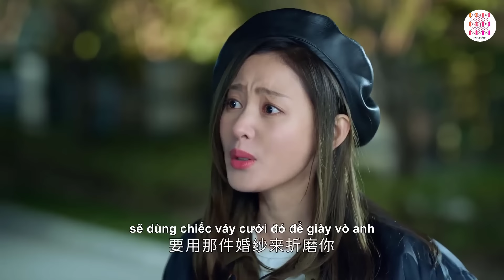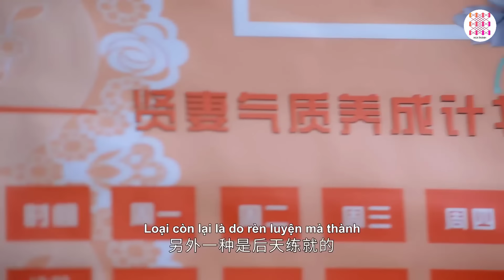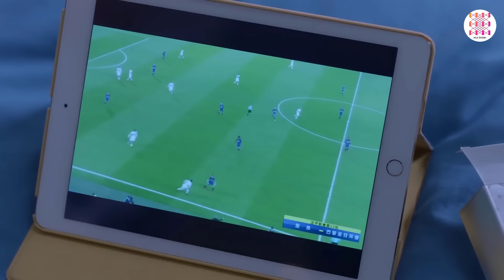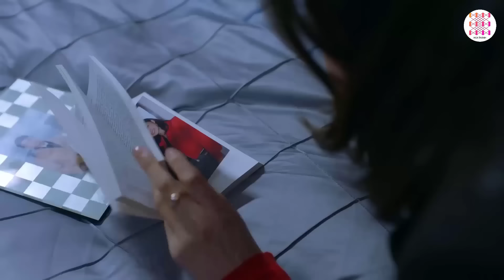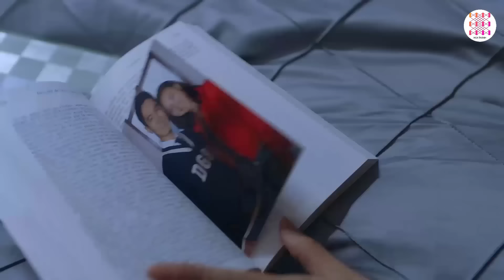KHÔNG AI KHÁC NGOÀI EM - Tập 10 | Siêu Phẩm Ngôn Tình Hiện Đại Lãng Mạn Nhất 2024 | Hoa Thành Film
✤ Diễn viên: Quan Hiểu Đồng, Trương Thiên Ái, Thịnh Nhất Luân, Lữ Giai Dung

✤ Nội dung KHÔNG AI KHÁC NGOÀI EM (Chúng Ta Rực Rỡ Nhất): Cô gái Châu Nhiên (do Trương Thiên Ái thủ vai) là một sinh viên bị "trường đại học xã hội" bỏ rơi. Vừa bước ra khỏi tháp ngà để vào nghề, cô liên tục gặp phải những cú sốc: bạn trai yêu nhau năm năm ngoại tình, mẹ mắc nợ một khoản lớn, và cô vô tình đắc tội sếp mới, mất việc tại tạp chí thời trang. Dù chìm trong bùn lầy, Châu Nhiên vẫn không nản lòng, cô đi khắp nơi tìm việc, kiếm cơ hội mới. Cuối cùng, số phận cũng mỉm cười với cô, một bản thảo do Châu Nhiên nghĩ ra đã thu hút sự chú ý của tổng biên tập mới của tạp chí thời trang là Diệp Vinh Hiên (do Thịnh Nhất Luân thủ vai). Châu Nhiên trở thành trợ lý của Diệp Vinh Hiên. Xuất thân bình thường, Châu Nhiên không hợp với giới thời trang, cô vừa phải chịu đựng những lời chế giễu của đồng nghiệp, vừa phải hoàn thành những yêu cầu khắc nghiệt của sếp Diệp Vinh Hiên. Cô tin rằng nỗ lực sẽ được đền đáp, nhưng cuộc sống không phải là bát canh gà dễ nuốt. Cô vô tình bị cuốn vào những tin đồn với Diệp Vinh Hiên, và phát hiện ra rằng Diệp Vinh Hiên dường như đang che giấu một bí mật khổng lồ...